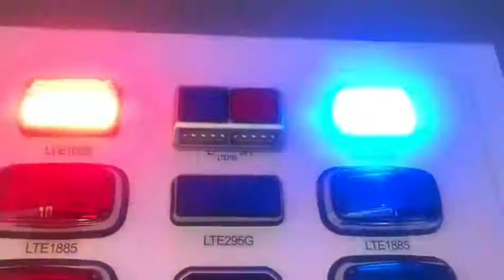LTE1025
1) Size:176*115*47mm
2) Working Voltage:DC12/24v
3) Flash pattern:25 patterns
4) Color: amber, blue, red, clear
5) Mounting:screw